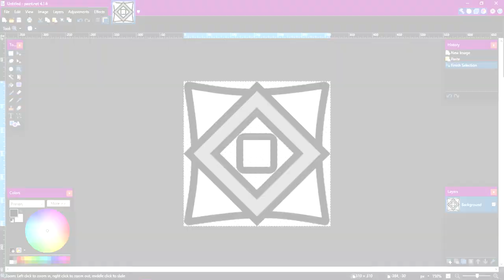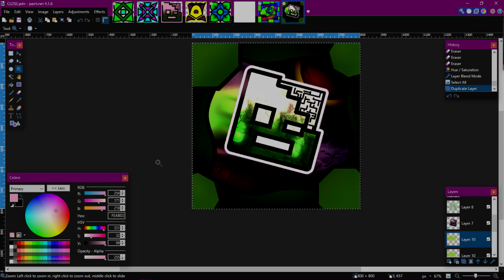Cosmic Dash Icon Kit V1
To all of you gfx creators out there, I have finally released the first version of the first version of the Cosmic Dash Icon Kit. As said in the video this is the first version so the future version  will contain a lot more for sure!

                              Other Information
Geometry Dash
Username: FallenAngel14